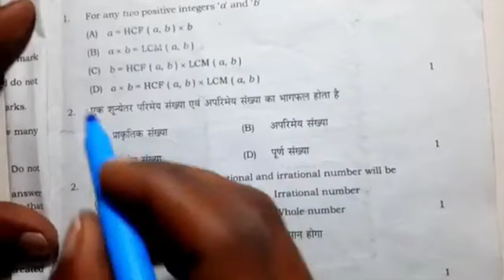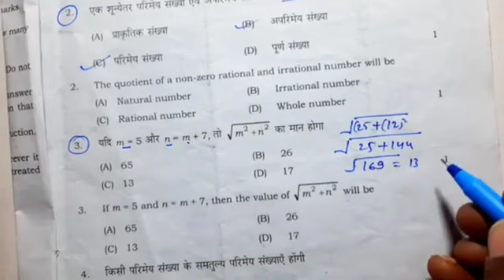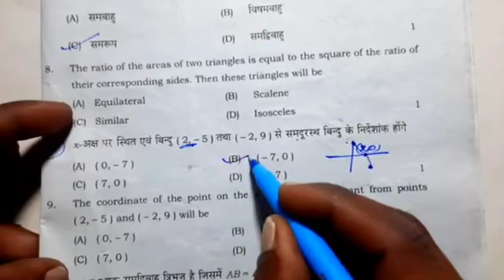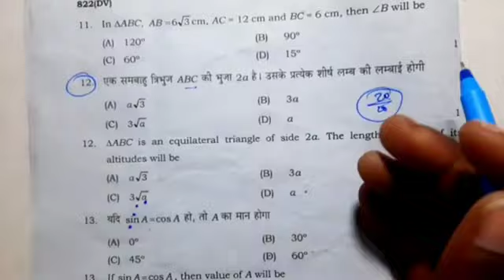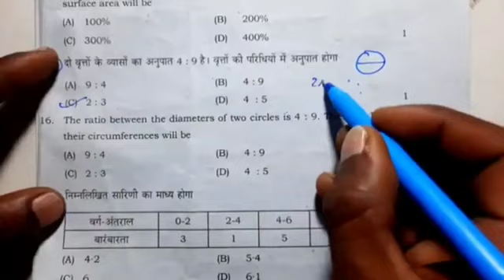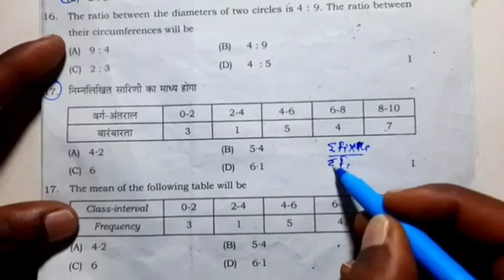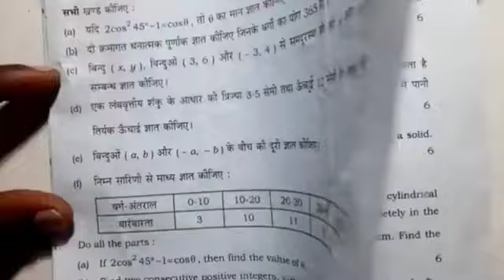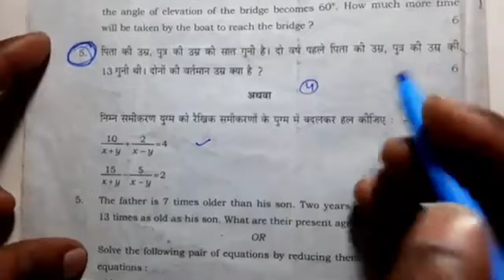27 फरवरी गणित वायरल पेपर, /UP Board class 10th math paper 2024 board exam,/Up Board ka paper,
27 फरवरी गणित वायरल पेपर, /UP Board class 10th math paper 2024 board exam,/Up Board ka paper,
Description
27 फरवरी गणित वायरल पेपर, /UP Board class 10th math paper 2024 board exam,/Up Board ka paper

27 फरवरी गणित वायरल पेपर, / UP Board class 10th math paper 2024 board exam,/Up Board ka paper

class 10th math important question 2024 board

exam

up board model paper 2024 gyanoday ke guru ji math class 10th up board viral paper 27 february 27 february class 10th maths viral paper 2024 gyanoday ke guru ji maths model paper up board ka paper

2020 Dual Cлан Up board class 10th maths viral question class 10 maths class 10 sample paper 2023-24 Class 10th maths model paper 2024